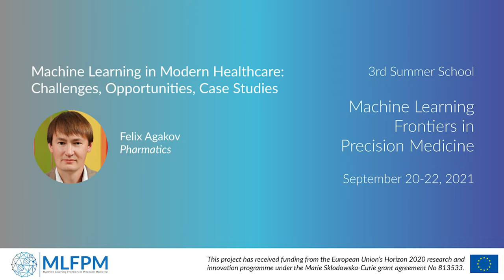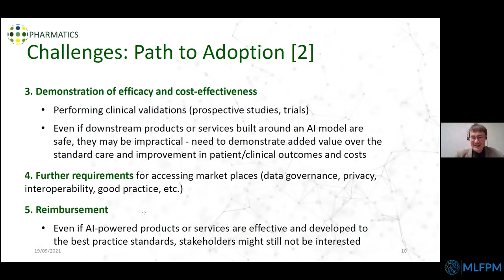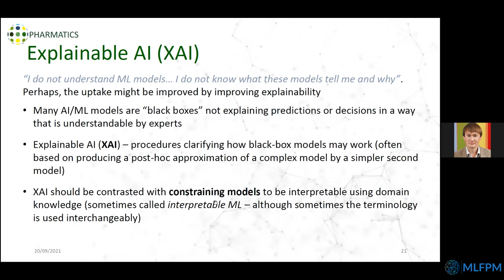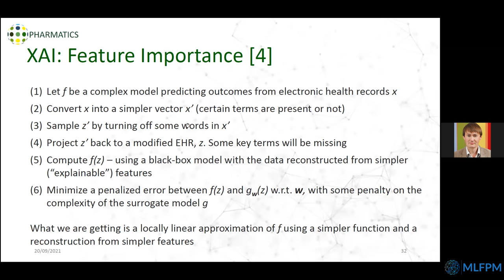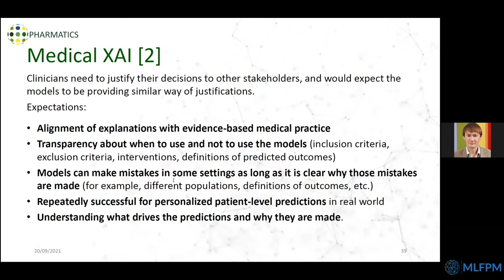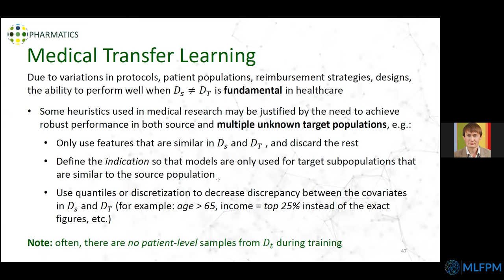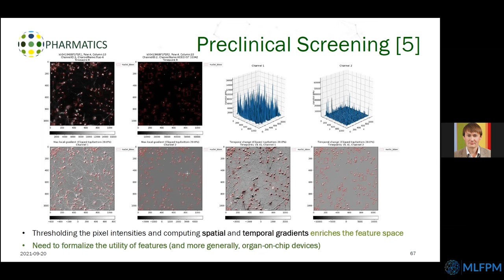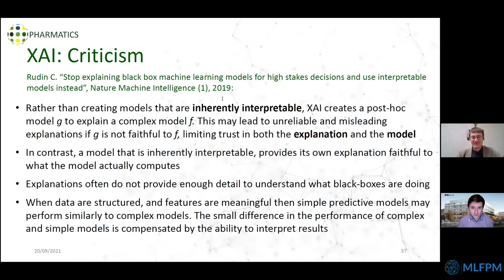MLFPM Summer School 2021: Felix Agakov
Third Summer School "Machine Learning Frontiers in Precision Medicine", September 20-22, 2021

Felix Agakov (Pharmatics): Machine Learning in Modern Healthcare: Challenges, Opportunities, Case Studies

The talk will highlight some historical and current trends in healthcare innovation, including an overview of challenges and pathways for implementing machine learning solutions in clinical practice; stakeholders’ needs; and case studies. The aim is to highlight some areas that may need to be addressed to improve the development and uptake of AI/machine learning solutions in healthcare.